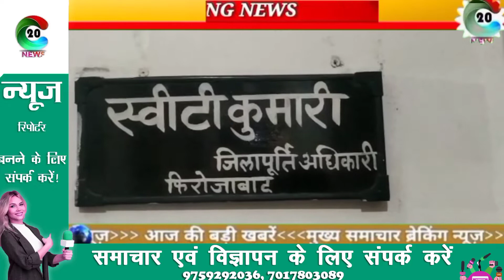Firozabad: राशन कार्ड धारकों को जुलाई माह का राशन बंटना शुरू।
अगर आप न्यूज़ रिपोर्टर बनना चाहते है ।
या आप हमारी टीम से संपर्क करना चाहते है ।
तो नीचे दिये हुए फॉर्म को भरे।
rationcarduttar pradeshnews

Description (Google Translate)